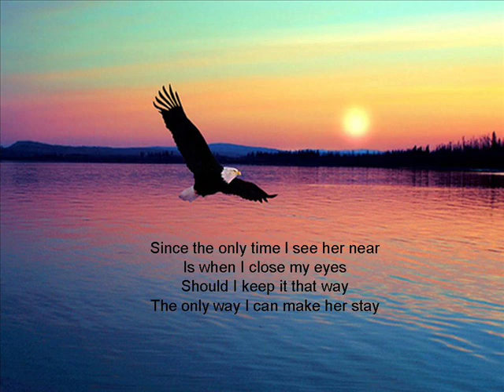Fille Cainglet (Ms. Sex Appeal)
Fille Saint Merced Cainglet